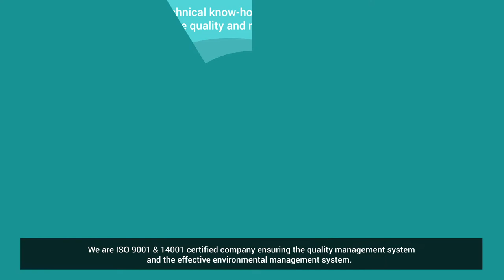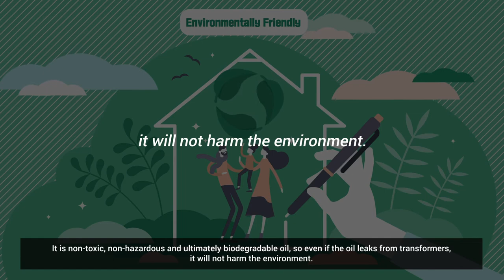DONGNAM Petroleum Intro Video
Transformer oil, insulating oil, natural ester BIOTRAN-35, DONGNAM Petroleum company and product introduction clip.